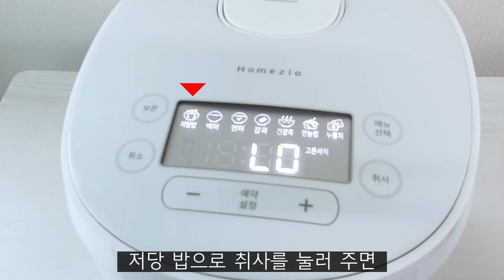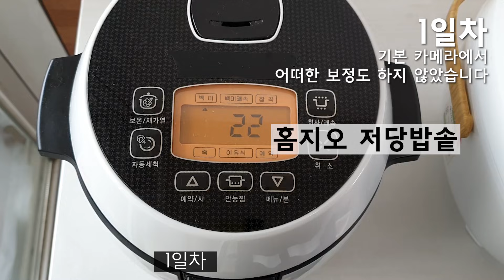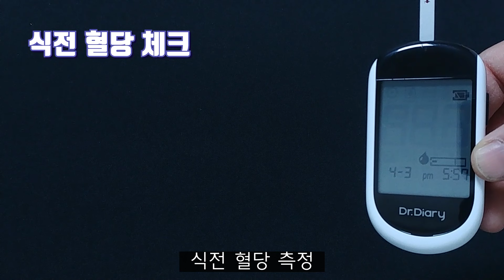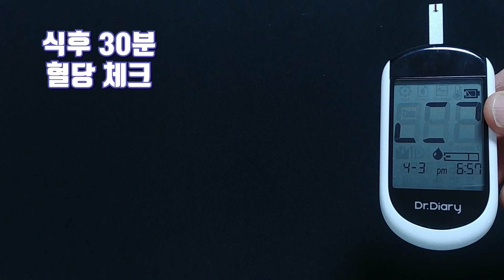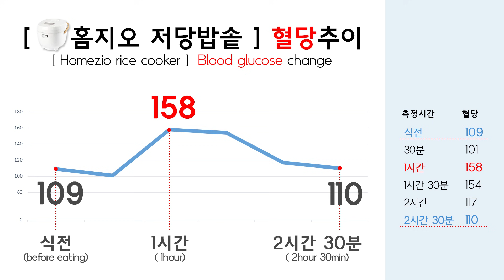당질이 35%나 빠지는게 말이되? 【홈지오 저당밥솥🍚】 일반 흰밥과 비교검증|🩸30분마다 혈당측정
홈지오 저당 밥솥 구매링크 ▼

당질(탄수화물)이 35%나 저감되서
칼로리, 혈당, 가격까지 모두 낮춘 【홈지오 저당밥솥】

진짜 레알로 저희는 지금 이 밥솥만 쓰고 있어요😁😁😁

2019년 3월 22일 당뇨약은 끊었고 고지혈증 약 복용중입니다